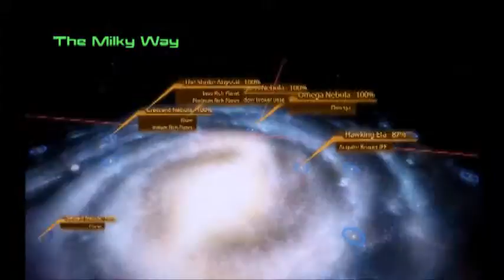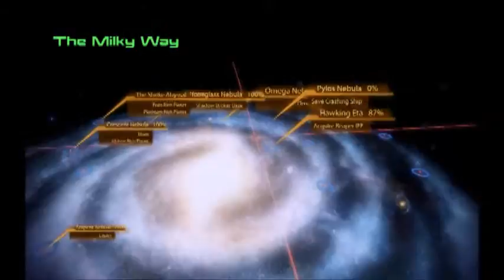Lets Play Mass Effect 2 Part 43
Welcome to my Mass Effect 2 Lets Play Series, Mass Effect 2 is by Bioware and another longish RPG with TPS elements and all that story telling Bioware goodness, enjoy.